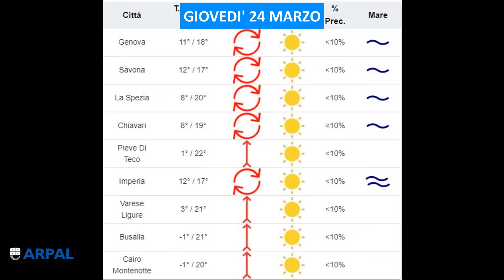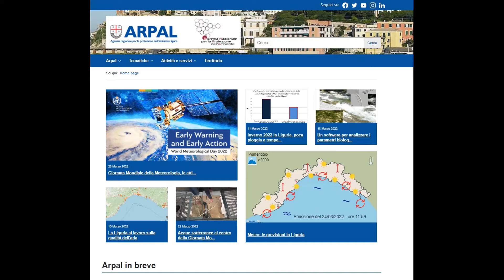24 marzo 2022, le video previsioni del Centro Meteo Arpal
Un campo di alta pressione centrato sul Mare del Nord protegge con efficacia la nostra penisola; domani venerdì un vortice depressionario ad Ovest convoglierà correnti umide sulla nostra regione mentre il fine settimana si annuncia soleggiato